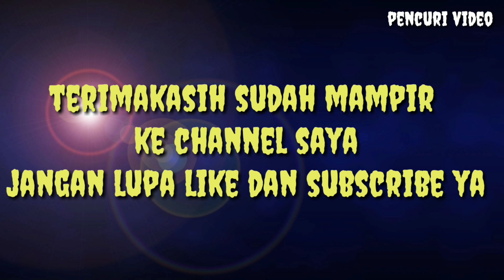Proses pembuatan syuting video klip religi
Syuting video klip ini di garap 2 hari dan dua lokasi
Hari pertama lokasi di kebun lengkeng daerah Cicurug Sukabumi
Hari ke dua lokasi di Cigombong bogor

Salam bravo.